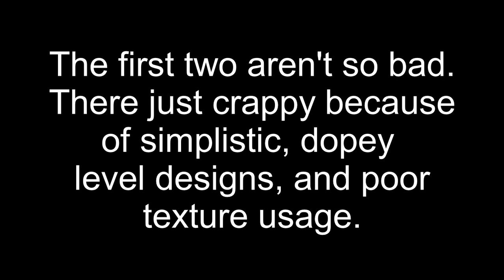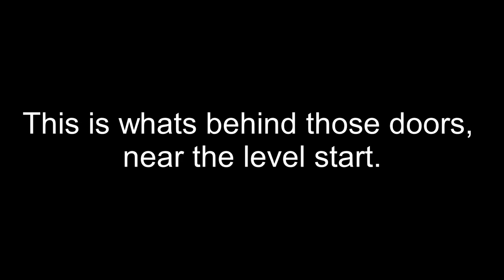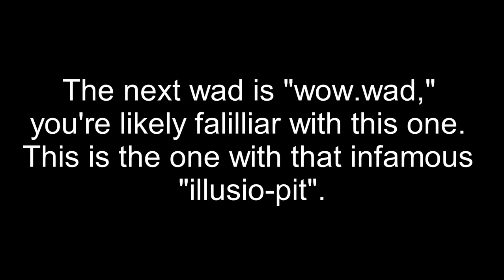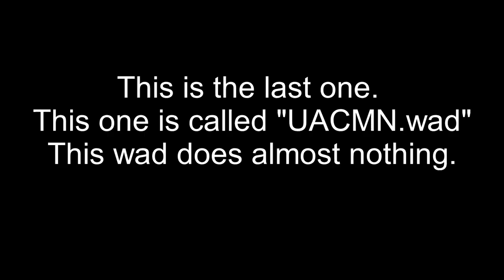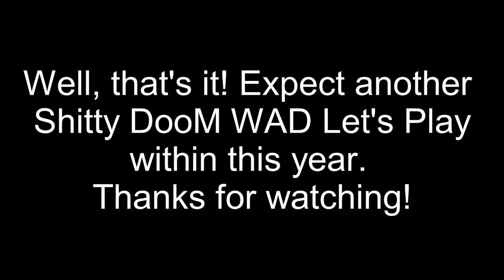Let's Play Shitty DooM WADs! [EPISODE 1]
Nothing so surprising here, just a half-blind Let's-Play of some shitty DooM WADs.
TIMESTAMPS:                   Base Game:
1994base.wad: 0:14         DooM
UACLABS.WAD: 8:57        DooM II
Level 2: 14:18
wow.wad: 21:35                DooM
UACMN.wad: 23:04          --Any--